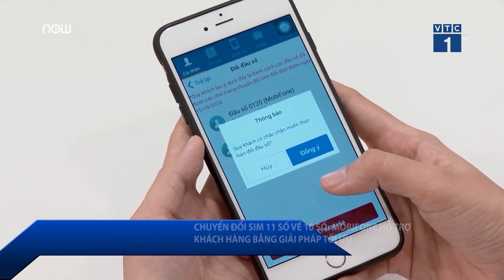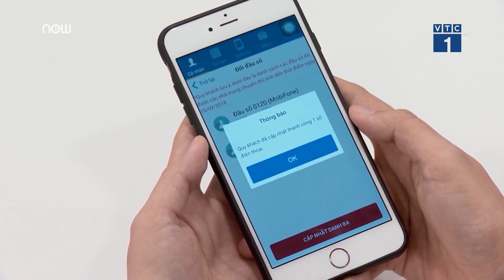Mobifone hỗ trợ tối ưu khách hàng chuyển sim về 10 số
VTC1 | Nhằm hỗ trợ khách hàng một cách tối ưu, Mobifone đã cho ra mắt ứng dụng My Mobifone, giúp chuyển sim 11 số về 10 số rất chính xác và nhanh chóng.